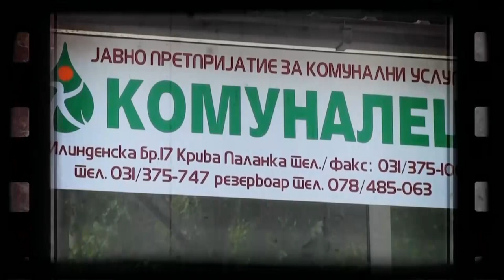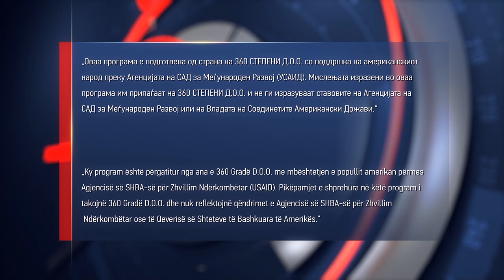360 degrees season 3, show 10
Broadcast on November  4, 2016 (Friday) Alsat-M at 22.30.
Guests of the program are Nina Nineska journalist in „Utrinski vesnik“ newspaper and professors Marjan Petreski from University American College and Borce Trenovski from Ss. Cyril and Methodius University in Skopje.